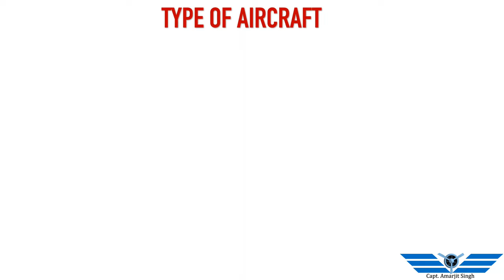AVIATION DEFINITIONS WITH VISUAL EXAMPLES (FLYING , AIRCRAFT, AEROPLANE, BALOON, HOVERCRAFT, ETC.)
AVIATION DEFINITIONS WITH VISUAL EXAMPLES
IN SHORT YOU CAN EASILY LEARN ABOUT FLYING, AIRCRAFT ,AEROPLANE, BALOON, HOVERCRAFT, GLIDER, HELICOPTER, AERODROME, AIR TRAFFIC CONTROL, ETC.